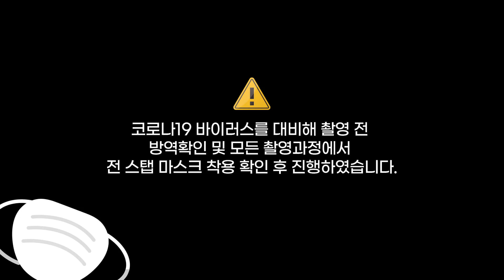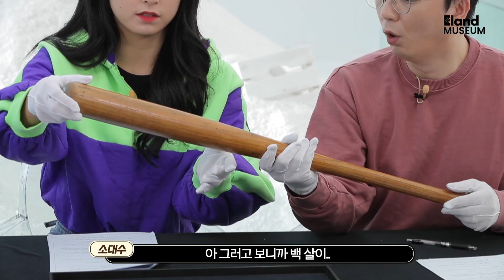[야구 EP13.] 4차원의 뉴비 치어리더 등장?🤔 김홍주, 이하윤 치어리더의 캐미 무엇...❓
이번 영상은 뉴페이스 신인 치어리더 '김홍주 치어리더'가 함께 했습니다😉
엉뚱한 매력의 김홍주 치어리더,
그리고 이제는 이랜드 뮤지엄이 익숙한 이하윤 치어리더의 캐미 폭발🔥

이들과 함께 알아보는 MLB 3대장 레전드, 타이콥🥇
댓글 남기는 것도 잊지 말아주세요😍